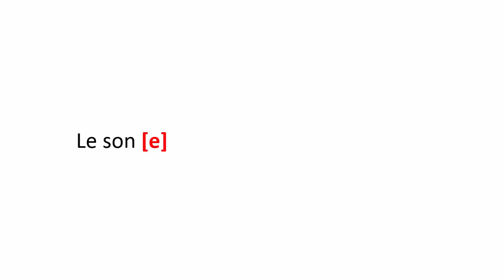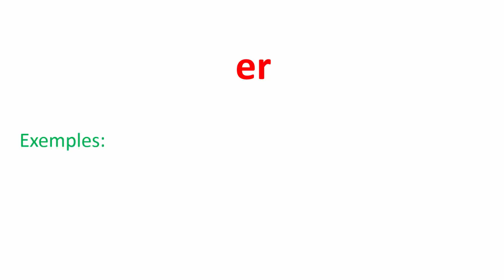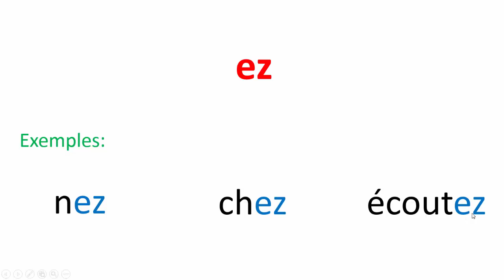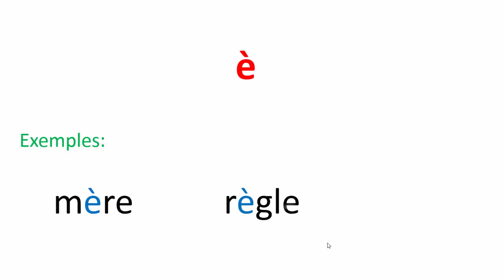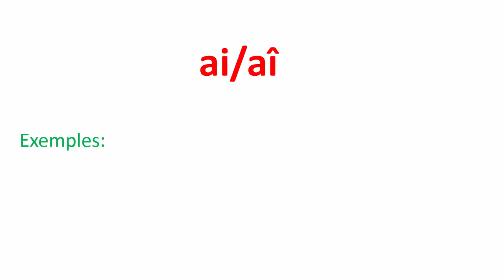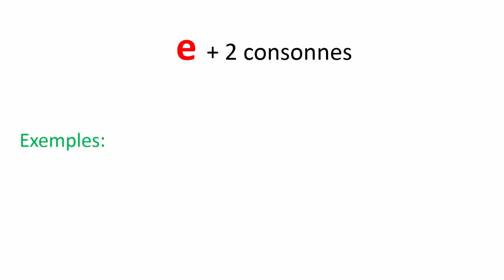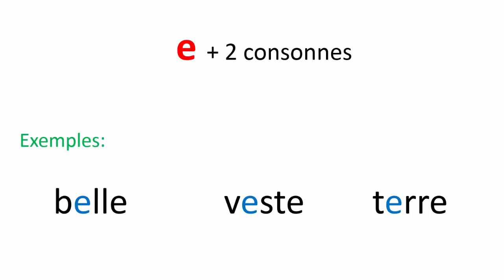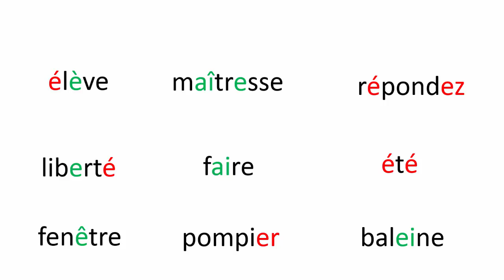تعلم الفرنسية كيف نقرأ بسهولة؟ é ée er ez è ê